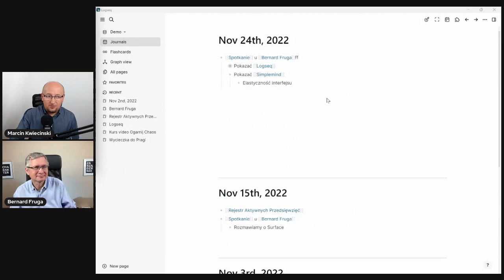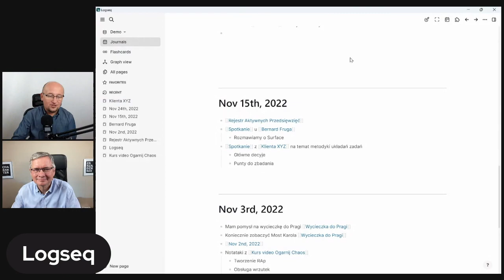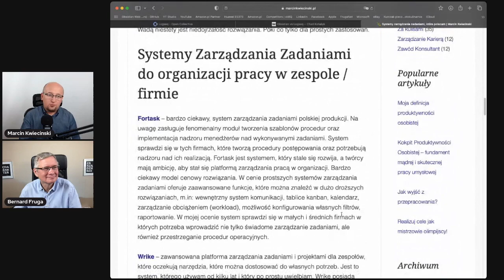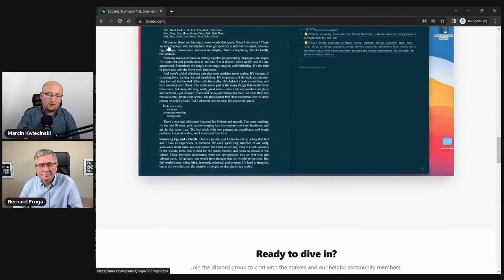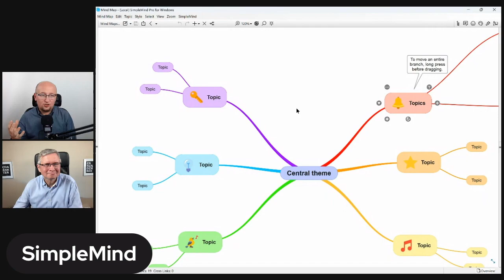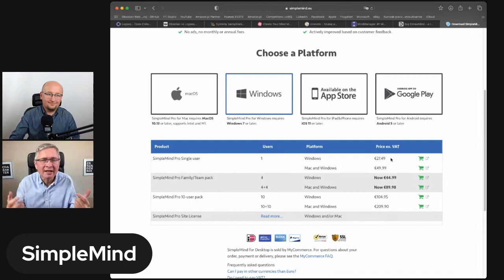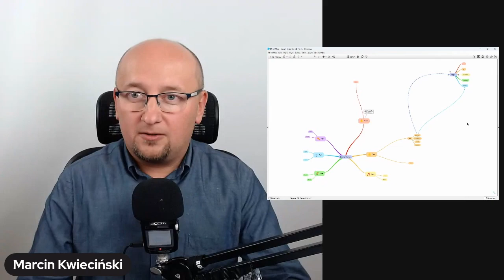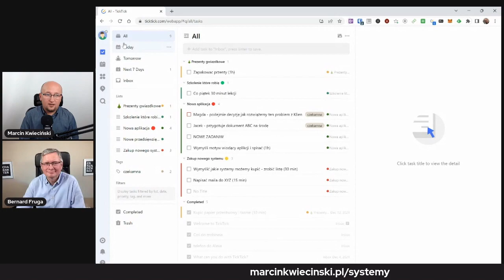Aplikacje do myślenia, wizualizacji i notowania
Marcin Kwieciński opowiada o Logseq i dlaczego woli ją od aplikacji Obsydian.
Pokazuje jak robi mamy myśli w SimpleMind.
Rzuca okiem na TickTick oraz mówi dlaczego OneNote już nie jest główną aplikacją do notowania.